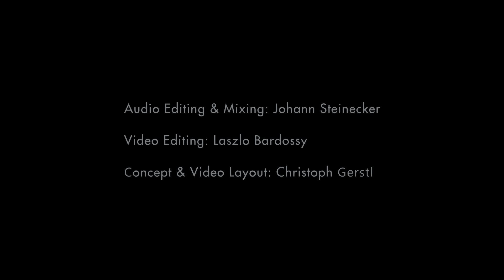Chuck BerryTribute Johnny B. Goode Roll Over Beethoven | OldSchoolBasterds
recorded on 19th of dec @ theater akzent vienna